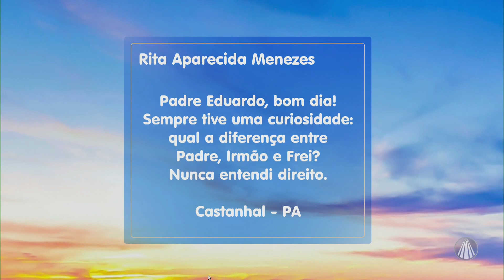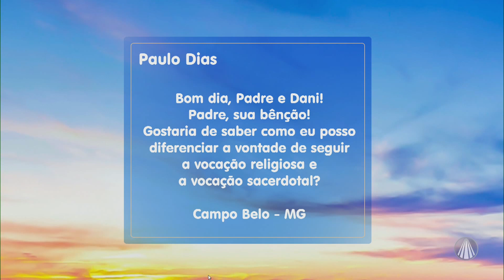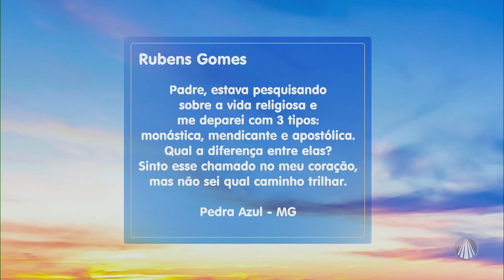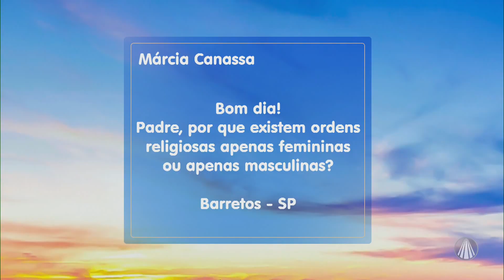Padre Responde: Dúvidas sobre vocação religiosa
No quadro "Padre Responde" do Bênção da Manhã, o Reitor do Santuário Nacional, Pe. Eduardo Catalfo, responde perguntas enviadas pelos devotos. Confira!

TV APARECIDA
É bom estar onde a Mãe está!